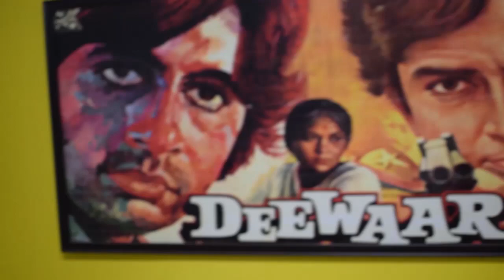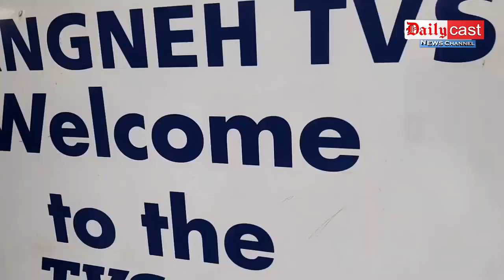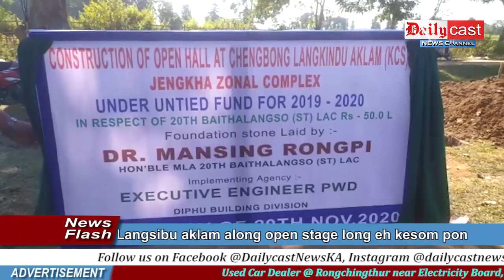Dailycast News | Kheroni along habit ingnar katangnak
29th Nov' 2020:

Ingdeng nerkep KarbiAnglongDistrict WUSHU Championship2020 kapathu pon

Arnisivet Longthom asaihem kimi MLA Dr. MansingRongpi pen Long-eh kesom

Kheroni along habit ingnar katangnak

ChengbongLangsibu aklam along open stage long eh kesom pon